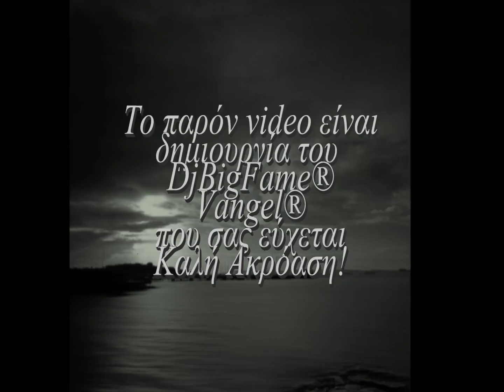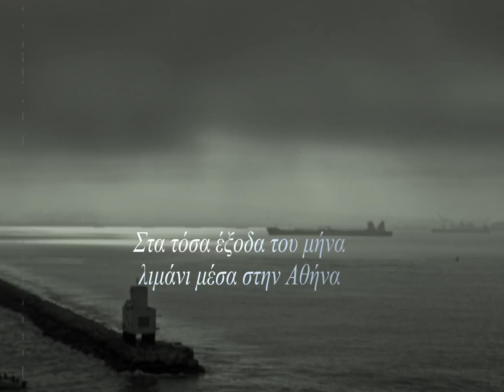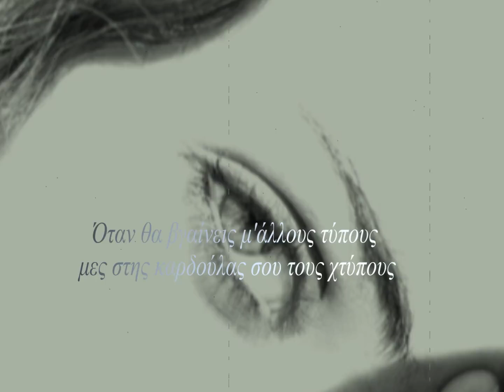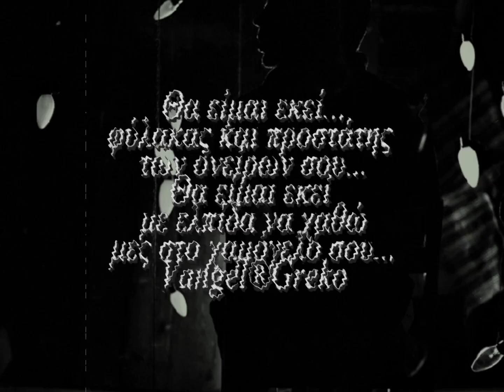Θα είμαι εκεί Λαυρέντης Μαχαιρίτσας